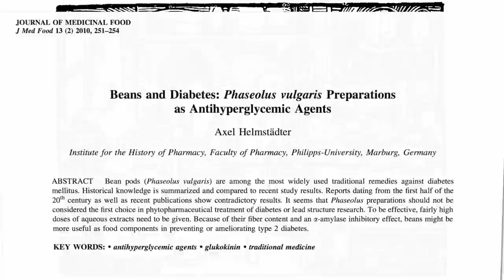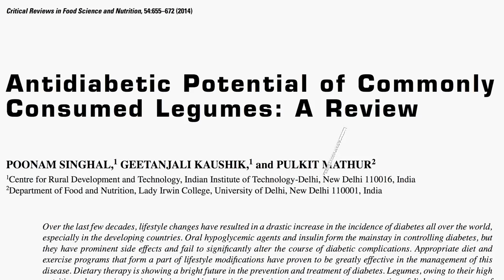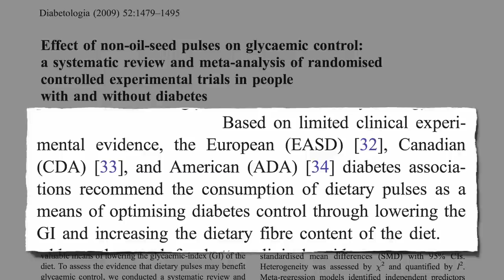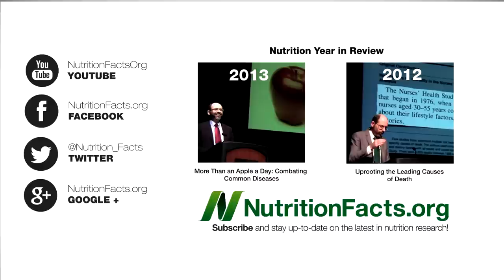Diabetics Should Take Their Pulses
DESCRIPTION: There is a reason that professional diabetes associations recommend bean, chickpea, split pea, and lentil consumption as a means of optimizing diabetes control.

What about avoiding metabolic derangements in the first place? See my last video Preventing Prediabetes By Eating More

What else may help?

What may hurt?

Have a question for Dr. Greger about this video? and he'll try to answer it!

Image Credit: Osseous, k.landerholm, and Stacy Spensley via Flickr.